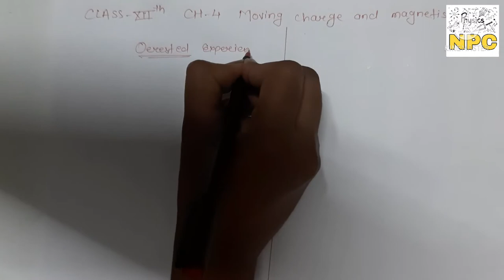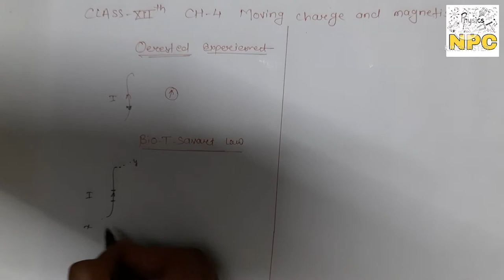01. Class-12th || physics || Bio-T Savart law || ch-4 || moving charge and magnetism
Published on 21st October 2021

Hello everyone
Today we'll start class-12 th new chapter...ch-4 moving charge and magnetism. I hope u have enjoyed this video. if u like then plz subscribe my channel 🙏🏻. and also I have uploaded so many videos of class-11 th physics. so watch all the videos and learn from it...thank you so much 💓

Ch-4 motion in a plane.

ch-3 motion in a straight line...

2.Potential due to a dipole

Coloumb law
Numerical problems on coulomb's law
Electric field